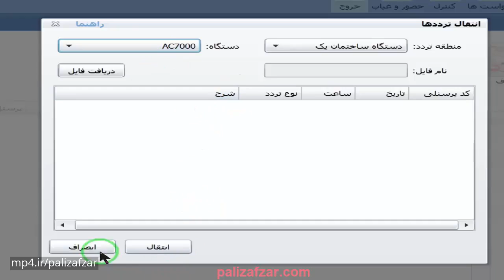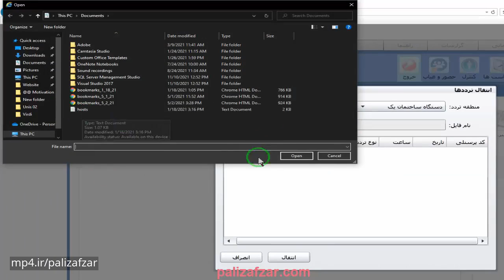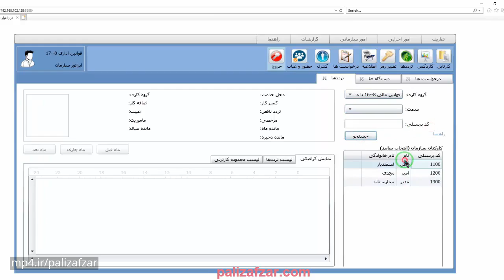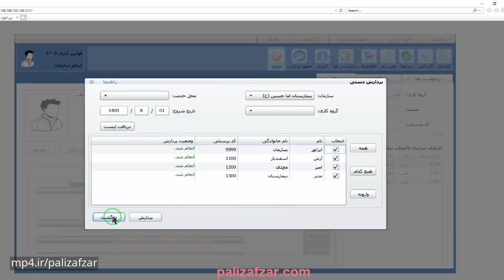دریافت ترددها از فایل در نرم افزار وب | قسمت 8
آموزش دریافت ترددها از فایل در نرم افزار حضور و غیاب وب پالیزافزار
جهت مشاهده امکانات بیشتر این نرم افزار می توانید از طریق لینک زیر به وبسایت پالیزافزار مشاهده نمایید: